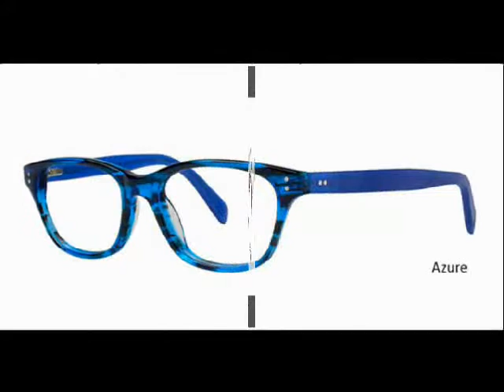Eyeglasses for Women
People wear designer eyewear to improve their look and appeal. Everyone cannot afford a laser surgery or wear contact lenses all the time.